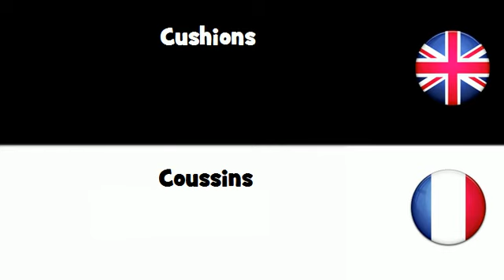APPRENDRE L'ANGLAIS = Coussins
frenchwithvincent APPRENDRE L'ANGLAIS = Coussins